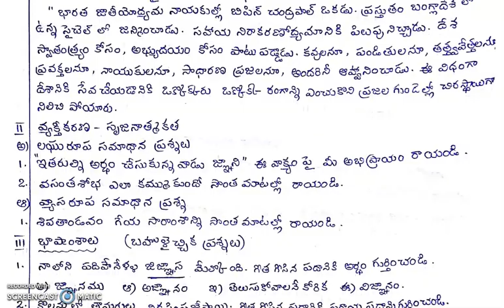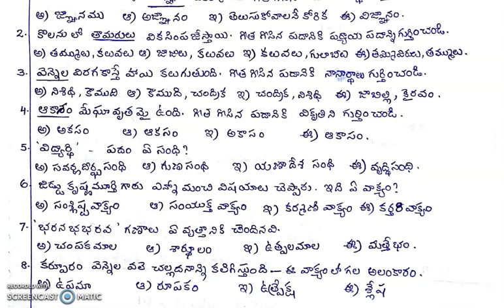IQP // 9th Class Formative Assessment 2 Telugu Model Paper